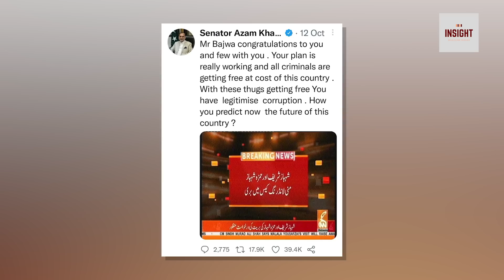Gen Bjawa ki Re-Entry, Imran Khan kay totay ur gaye !! BAP ko baap ka khouf ??